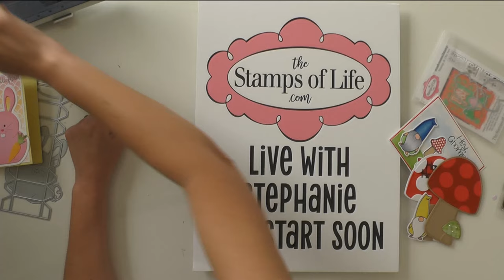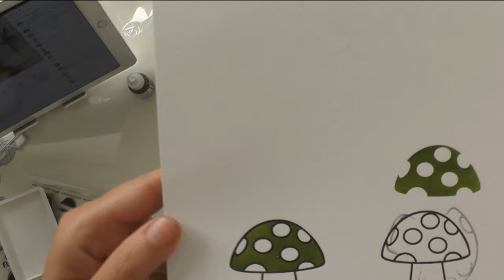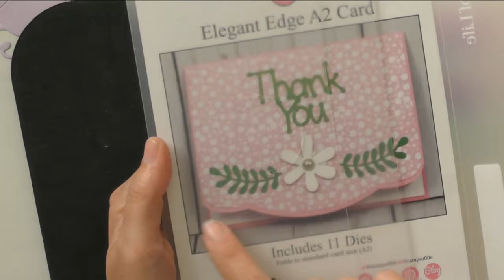Stephanie's Crafting Corner #12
This is  episode #12 Stephanie's Crafting Corner originally recorded on Thursday 4/2/20. We'll have the chance to chat, share some updates, and also create something fun!
Create a really cute Bunny Box-it Card in this video with Stephanie Barnard.